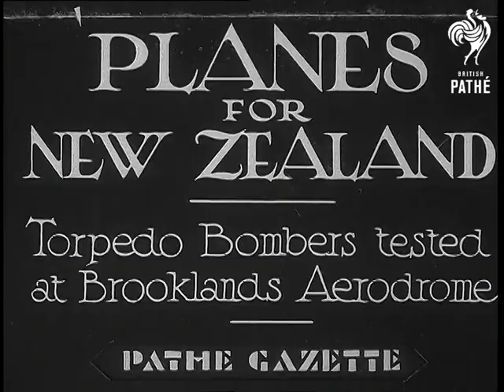Planes For New Zealand (1935)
Full title reads: "Planes For New Zealand. Torpedo Bombers tested at Brooklands Aerodrome".

Brooklands, Weybridge, Surrey.

M/S as new torpedo bomber "Vildebeest" takes off on trial flight, M/S New Zealand's High Commissioner in London, Sir James Parr makes speech saying he is pleased to witness the trial. 12 of these aeroplanes have been ordered by New Zealand.

Note February 2012: Vildebeest originally listed as "Wilderbeest".
 FILM ID:2737.27